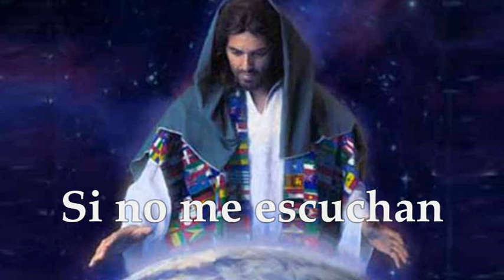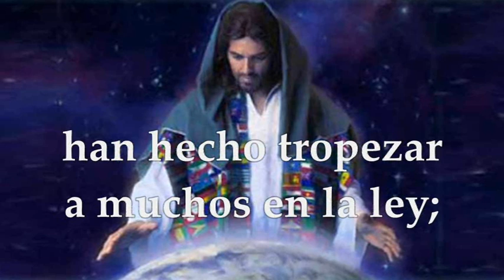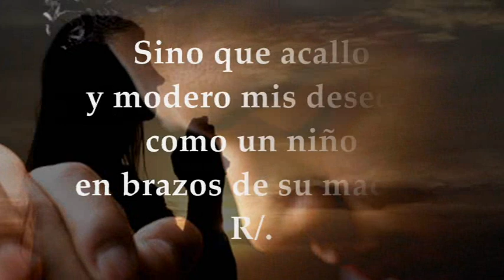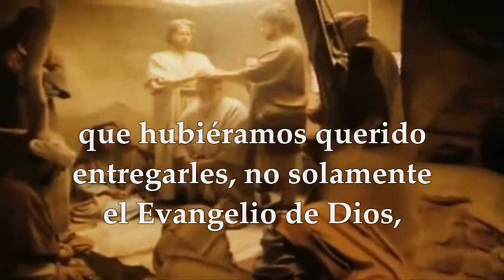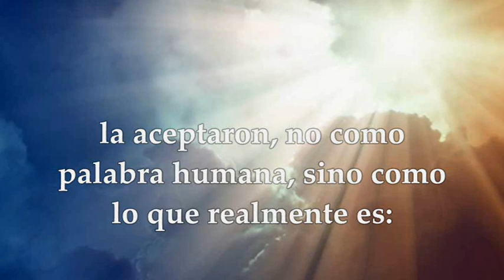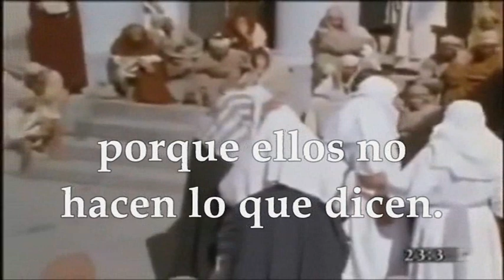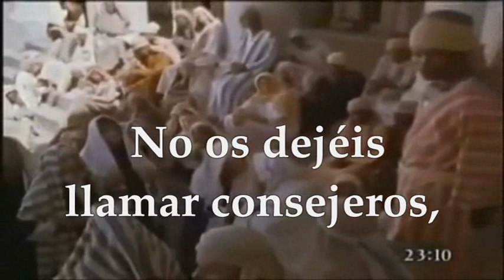LECTURAS Y EVANGELIO DOMINGO 5 DE NOVIEMBRE DE 2023 | DOMINGO XXXI T.ORDINARIO | MATEO 23, 1-12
EVANGELIO Y LECTURAS EUCARISTÍA DOMINGO 5 DE NOVIEMBRE DE 2023 DOMINGO XXXI SEMANA DEL TIEMPO ORDINARIO CICLO A.  Primera Lectura: De la profecía de Malaquías 1,14–2,2b.8-10 Salmo 130,1.2.3 R/. Guarda mi alma en la paz, junto a ti, Señor Segunda Lectura : De la primera carta del apóstol san Pablo a los Tesalonicenses 1Tes 2,7-9.13 Evangelio según San Mateo 23,1-12